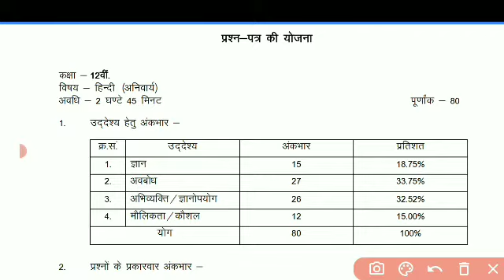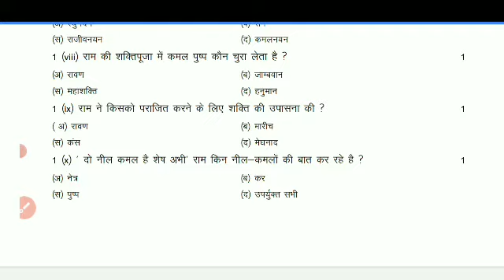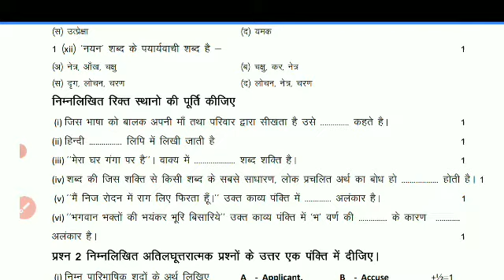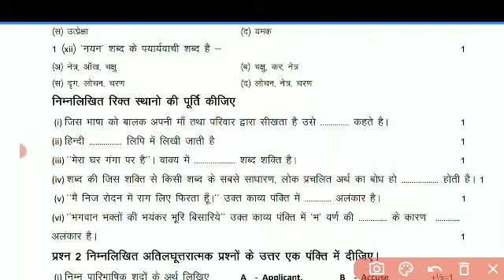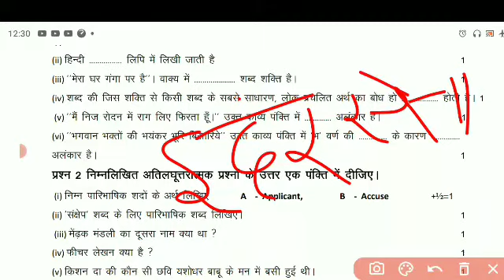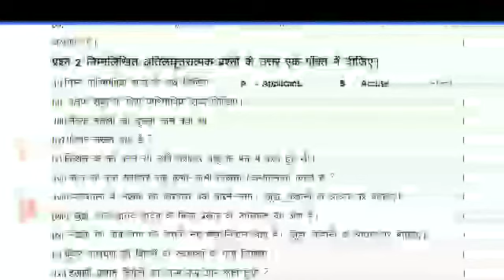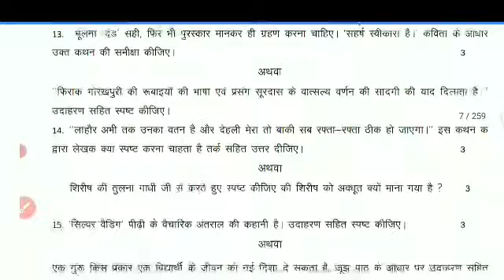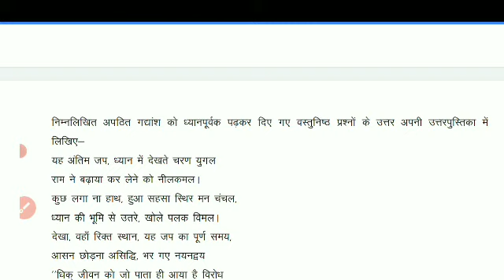राजस्थान बोर्ड कक्षा_12वीं मॉडल पेपर हिंदी 2022 उत्तर | आरबीएसई कक्षा 12 हिंदी मॉडल पेपर समाधान 2022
rbsc_class_12_board_exam_Hindi_Mandatory l__,बोर्ड_परीक्षा_model_paper_2022

हमारे टेलीग्राम ग्रुप से जुड़ने के लिए नीचे दी गई लिंक पर क्लिक करें

👉आप सभी का टेलीग्राम चैनल पर स्वागत है
 👉यहां पर कक्षा 12 क्लास 11 की तैयारी करवाई जाएगी आप सभी को सभी विषय के नोट्स वह              महत्वपूर्ण क्वेश्चन दिए जाएंगे

हमारी व्हाट्सएप ग्रुप से जुड़ने के लिए नीचे दी गई लिंक पर क्लिक करें

हमारा यह प्रयास आपको कैसा लगा कमेंट में जरूर बताइए